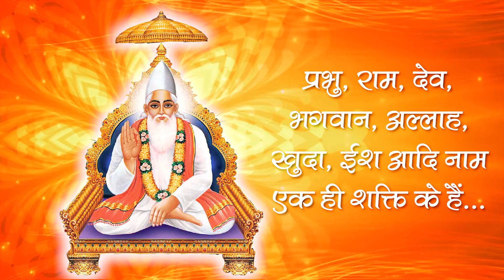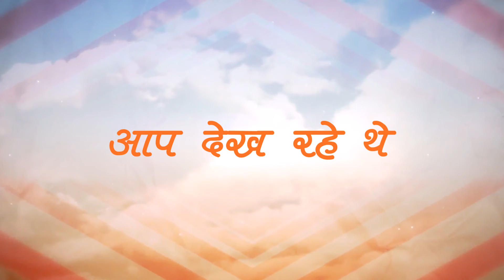Sant Rampal Ji Satsang | 18 to 20 September 2009 | EPISODE - 09 | SATLOK ASHRAM